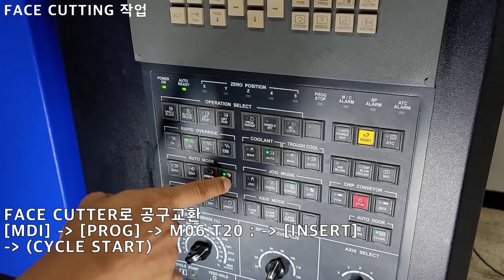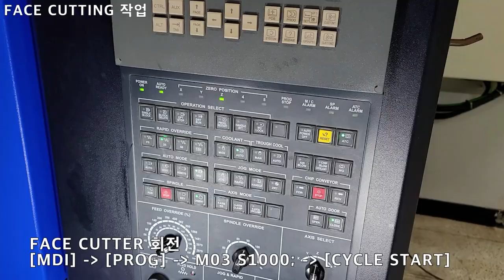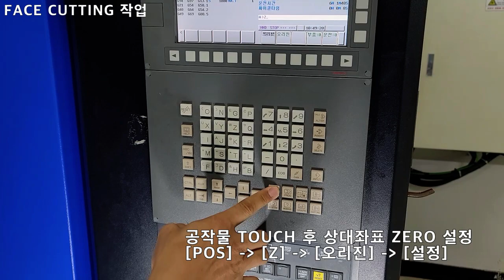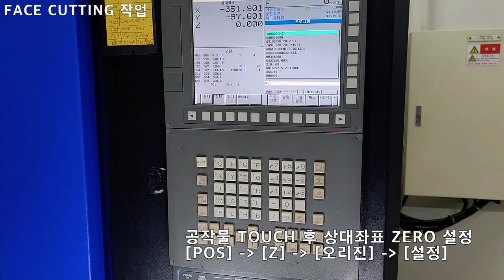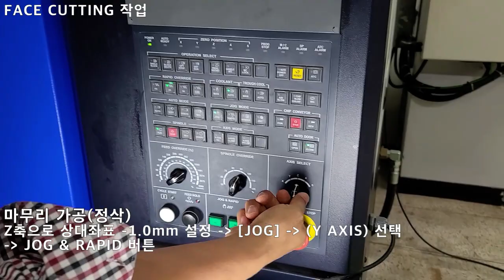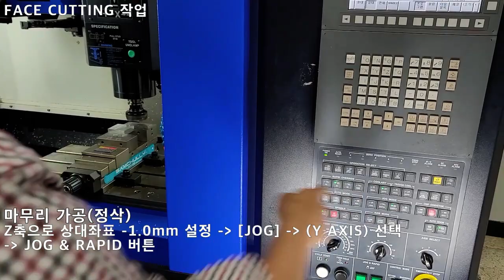머시닝센터(2) : FACE CUTTING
가공자격증 대비 FACE CUTTING 공정 소개